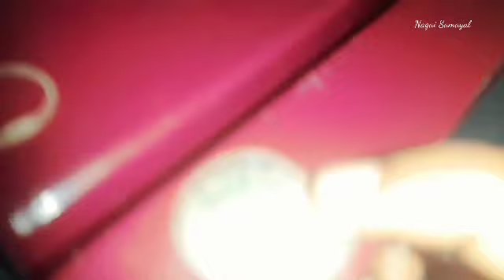அடேங்கப்பா என்ன ஒரு ஐடியா/Kitchen tips in tamil